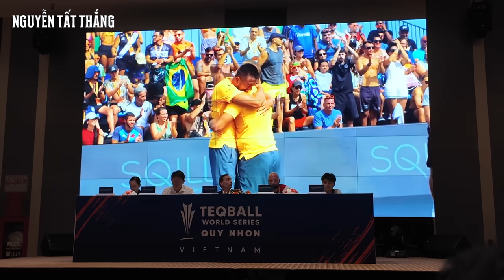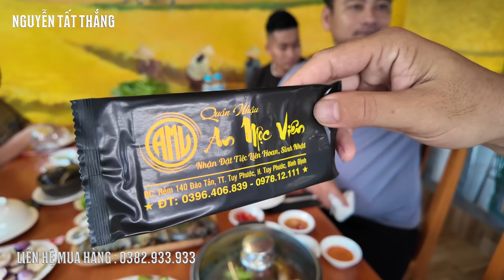Xuyên việt T100 Bất Ngờ Lạ Nguyễn Tất Thắng được mời Họp Báo giải Vô Địch TEQBALL Thế Giới Quy Nhơn